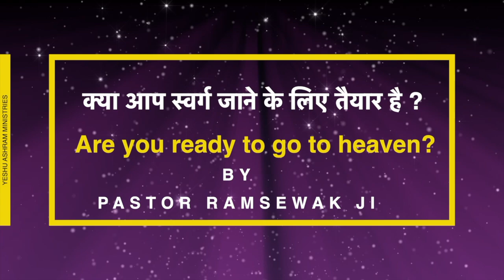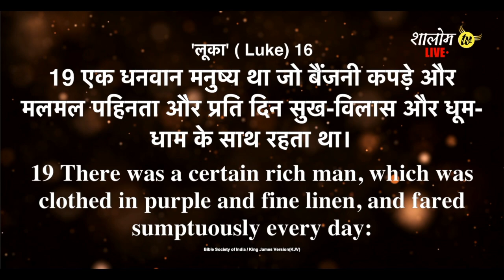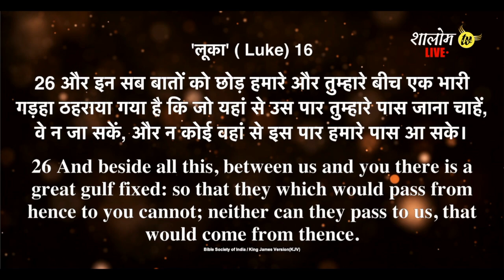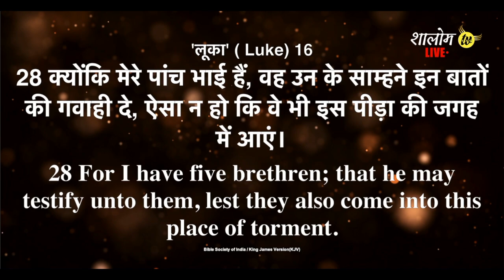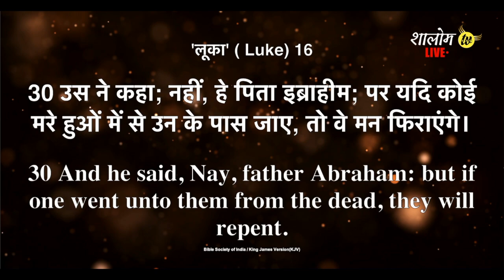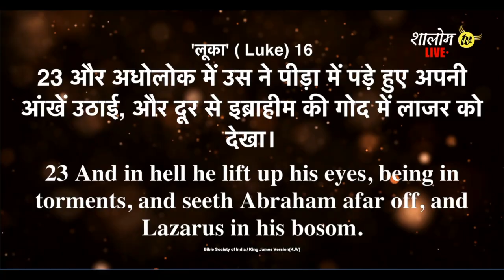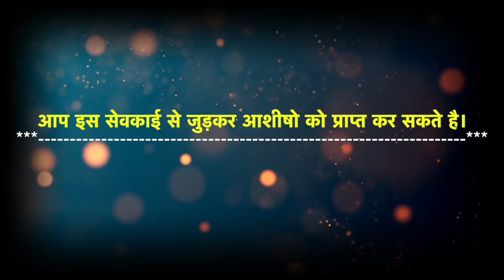क्या आप स्वर्ग जाने के लिए तैयार हैं? ।। Are you ready to go to heaven? ।। Pastor Ramsewak Ji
**लाइव कार्यक्रम समय -: शुक्रवार और रविवार सुबह 11:00 से 2:00 बजे तक

** गुरुवार शाम 3:00 से 5:00 बजे तक

आईएफएससी :- BARB0BAJHAX